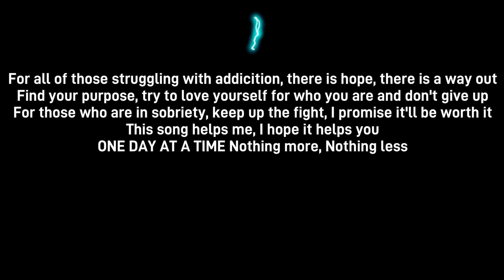Bring Me The Horizon - "n/A" (Drum Cover)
This song, "n/A" by Bring Me The Horizon" is off their new album Nexgen from their post human era. the minute I heard it made me think of my own experiences that have been tumultuous and I have gotten out of that life, thank you again Oli Sykes for this track that I could not just connect to but enjoy thoroughly and cover on drums, if you want to support channel, like and hit subscribe, it goes a long way